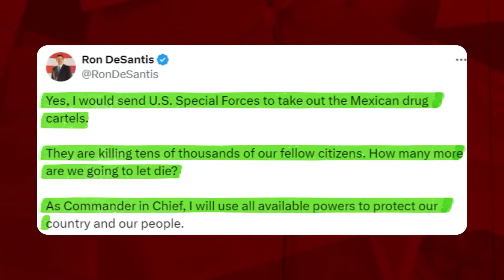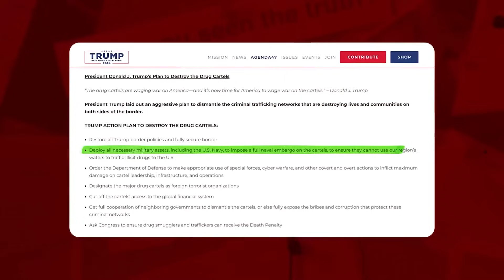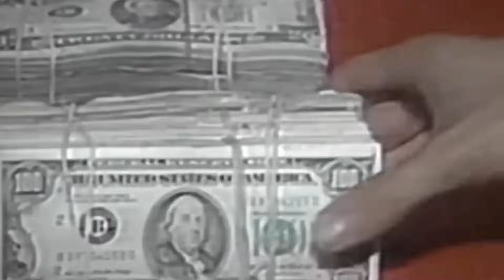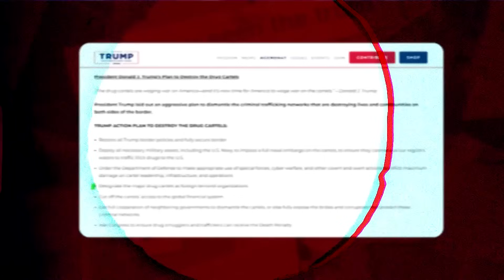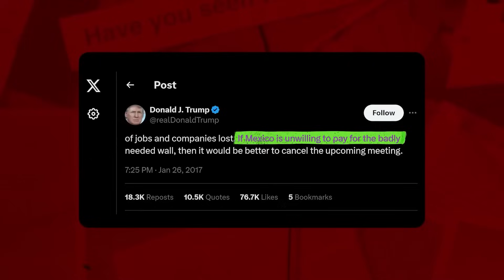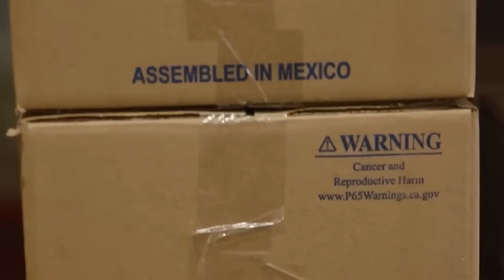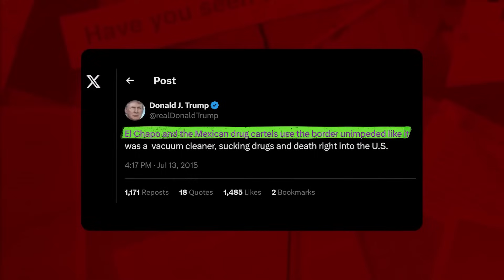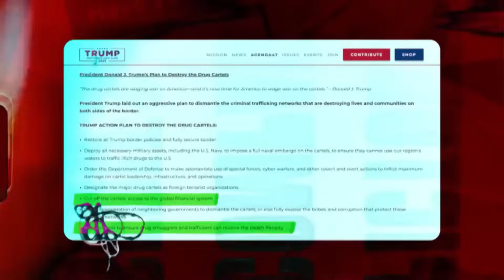El Ejército De EE.UU. Envía Un Inquietante Vídeo A Los Jefes De Los Cárteles